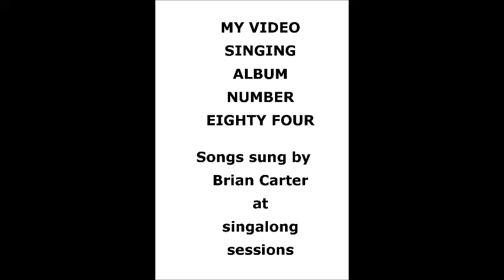Brian Carter's Singing Video Album Number Eighty Four